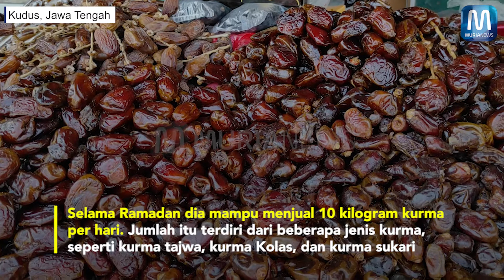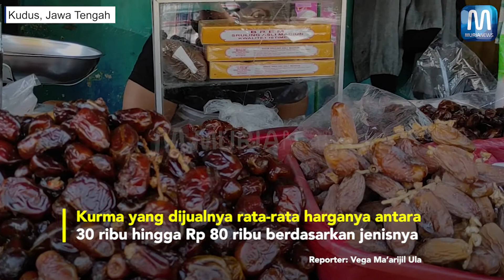Penjual Kurma Kudus Ketiban Rezeki Ramadan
Bulan Ramadan menjadi berkah tersendiri bagi pedagang kurma asal Kabupaten Kudus, Jawa Tengah Muhammad Wawan
Penjualan kurmanya mengalami peningkatan selama bulan puasa
Wawan-sapaan akrab Muhammad Wawan berjualan kurma di sebelah selatan Menara Kudus
Selama Ramadan dia mampu menjual 10 kilogram kurma per hari. Jumlah itu terdiri dari beberapa jenis kurma, seperti kurma tajwa, kurma Kolas, dan kurma sukari
Jumlah itu meningkat pesat bila dibandingkan biasanya yang rata-rata hanya dua sampai lima kilogram per hari
Kurma yang dijualnya rata-rata harganya antara 30 ribu hingga Rp 80 ribu berdasarkan jenisnya